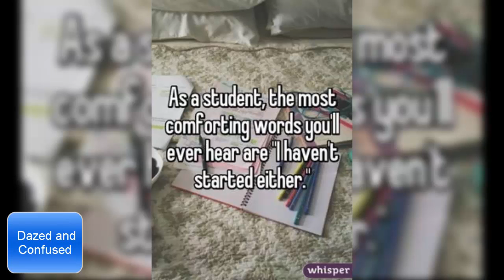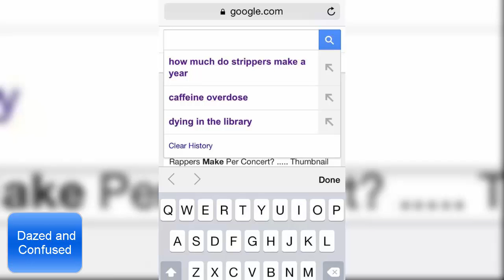Funny Final Exams Memes Every Student Will Relate To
Final exams are coming so we prepared you a compilation of hilarious study memes and funny exam jokes that every student can relate to, please focus on your exams and don't go crazy